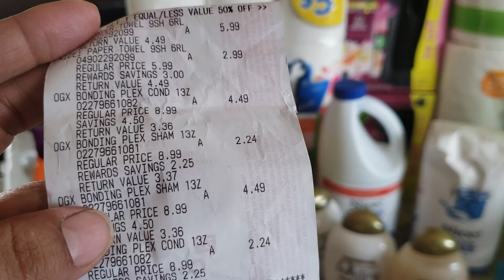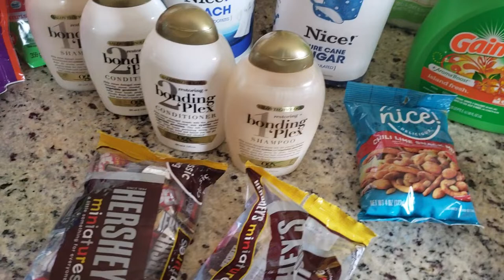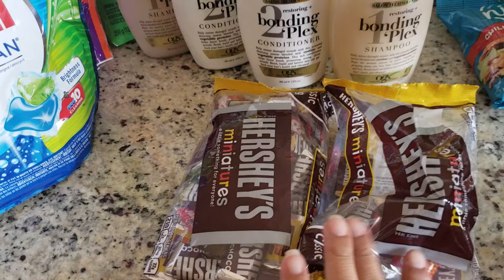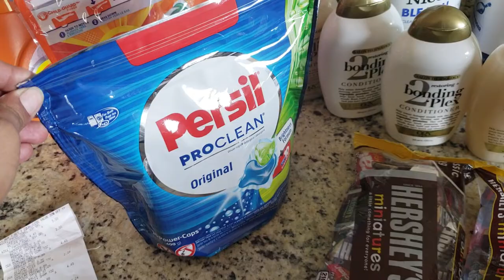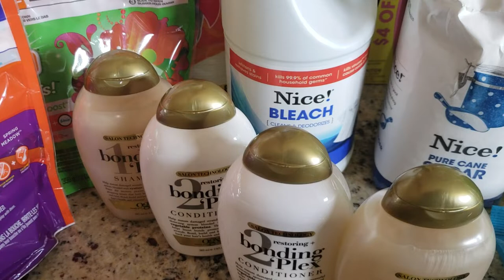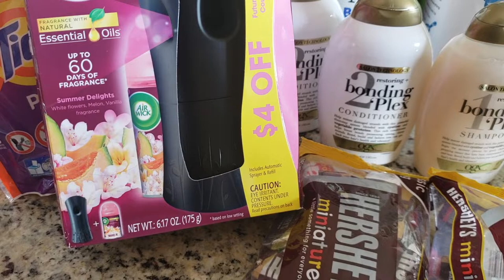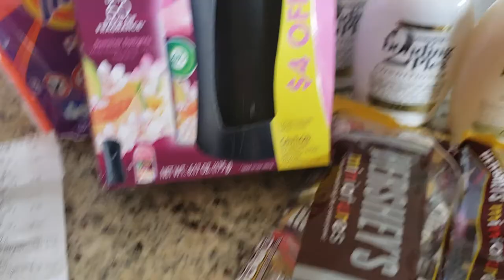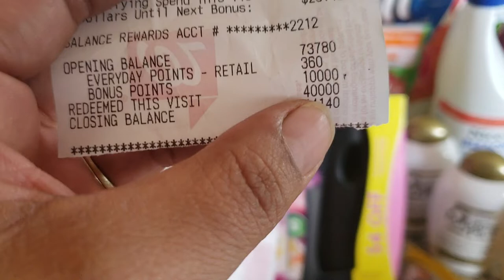Walgreens $9.86!!💥💣💥use them or loose them paid with points and receive points!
Extream couponing